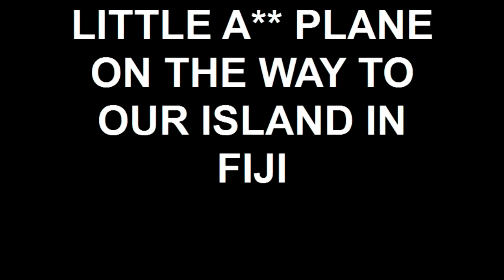LITTLE A** PLANE ON THE WAY TO OUR ISLAND IN FIJI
I don't like flying the best, but you have to check out these views!